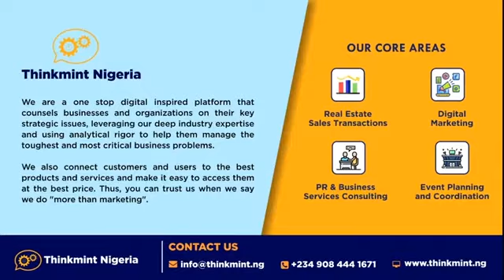Real estate discussions and awards REDA 2020, organized by Thinkmint Nigeria.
Guest speaker opening remark by Jumoke  Adio-Moses , Project Director LASRERA